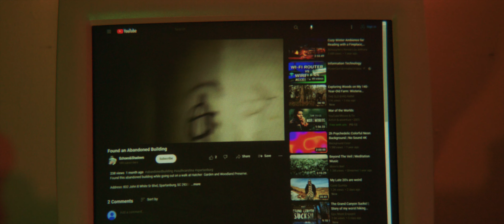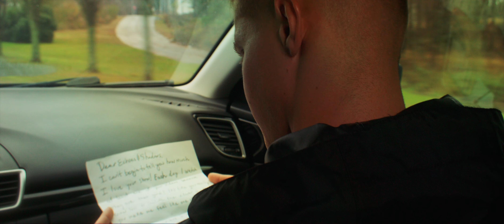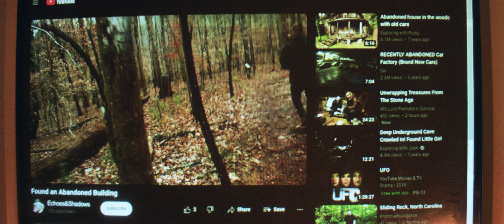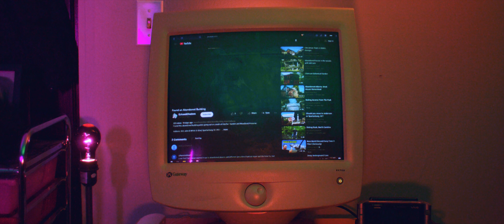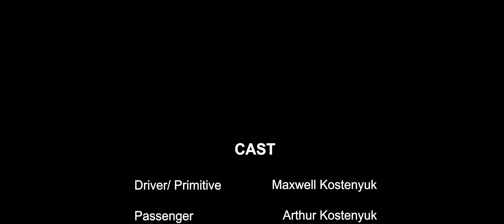The Veiled View | Short Film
Two content creators receive a fan letter that guides them on different journey.

with:
Maxwell Kostenyuk @primitivefoundation
Arthur Kostenyuk @realart0424

Created for the 100 Film Race 2023